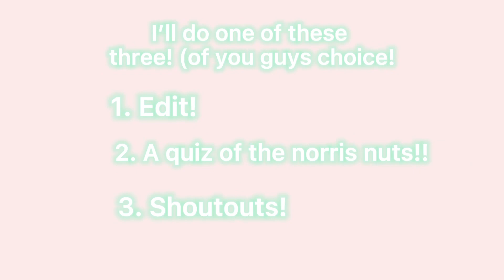If I hit 300 by tomorrow.. Thank you for 295!!